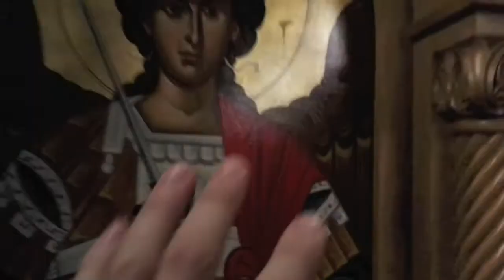St Demetrios HD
St. Demetrios Greek Orthodox church showcases how its kept Christianity's ancient traditions unchanged.